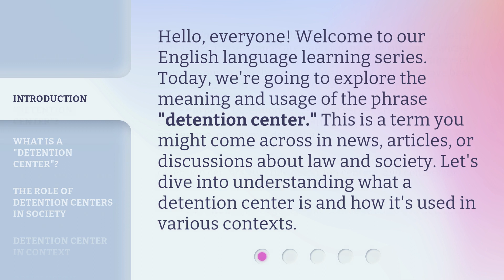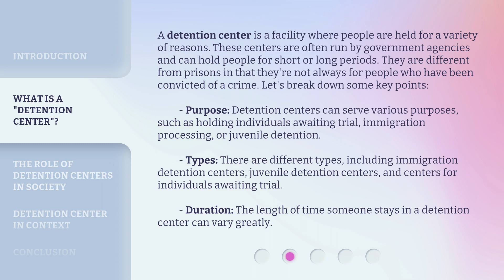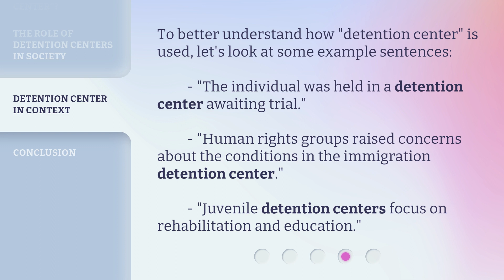Understanding "Detention Center": An English Learning Guide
Unlocking the Language: A Guide to Understanding 'Detention Center' • Discover the meaning and usage of 'Detention Center' in this engaging English learning guide. Expand your vocabulary and gain a deeper understanding of this commonly used term.

00:00 • Introduction - Understanding "Detention Center": An English Learning Guide
00:33 • What is a "Detention Center"?
01:23 • The Role of Detention Centers in Society
01:59 • Detention Center in Context